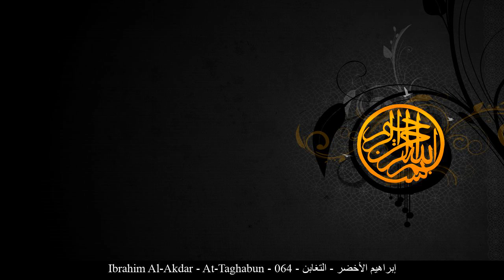HD Ibrahim Al-Akdar - At-Taghabun - 064 - إبراهيم الأخضر - التغابن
[_arabic] إبراهيم الأخضر التغابن حفص عن عاصم
[_english] Ibrahim Al-Akdar At-Taghabun Rewayat Hafs A'n Assem
[_france] Ibrahime Al Akhdar La grande perte Rewayat Hafs A'n Assem
[_germany] Ibrahim Al-Akdar At-Taġābun - Die Übervorteilun Rewayat Hafs A'n Assem
[_spain] Ibrahim Al-Akdar El Desengaño Rewayat Hafs A'n Assem
[_turkey] Ibrahim Al-Akdar Tegabun Suresi Rewayat Hafs A'n Assem
[_china] 易卜拉欣-艾勒艾哈德尔 相欺章 哈复苏 传自 阿岁目 的读法
[_tahi] อิบรอฮีม อัล-อัคฎ็อรฺ สูเราะฮฺ อัต-ตะฆอบุน ริวายะฮฺหัฟศฺ จาก อาศิม
[_urdu] ابراہیم اخضر تغابن بروایت حفص عن عاصم
[_bengali] ইব্রাহীম আল-আখদ্বার আত-তাগাবুন ক্বারী নাফে‘ থেকে ওয়ারশের বর্ণনা
[_bosnia] Ibrahim El-Ahdar Et-Tegabun Rivajet Hafsa od Asima
[_uyghur] ئىبراھىم ئەلئەخدەر سۈرە تەغابۇن ھەفسى رىۋايىتى
[_farsi] ابراهيم الاخضر تغابن روایت حفص از عاصم
[_tajeki] Иброҳим ал-Ахзар ТАҒОБУН Ривояти Ҳафс аз Осим
[_malbari] ഇബ്റാഹീം അല് അഖ്ളര് തഗാബുന് ആസിംമില്നിന്ന് ഹഫ്സ് രിവായത്ത് ചെയ്തത്
[_tagalog] Ibrahim Al-Akdar Ang Kapwa Pagkatalo at Pagkapa Rewayat Hafs A'n Assem
[_indonesia] Ibrahim al akhdhar Surah At-Taghabun (Dinampakkan Kesalahan) Riwayat Hafs 'an Ashim
[_portuguese] Ibrahim Al Akhdhar As Defraudações Recíprocas Hafs, de Ássim
[_hausa] Ibrahim Al-Akdar At-Taghabun Riwayar Hafsu daga  Asim
[_swahili] Ibrahim Al-Akdar At-Taghabun Riwaya ya Hafswi kutoka kwa Aswim